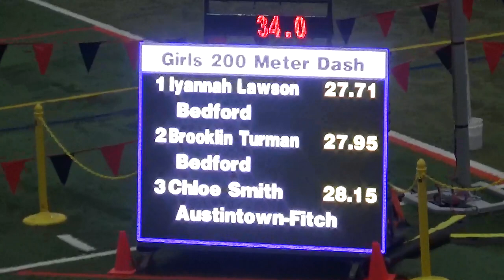Spire Preview Meet 1 27 2024 Girls 200m Dash Heat 7